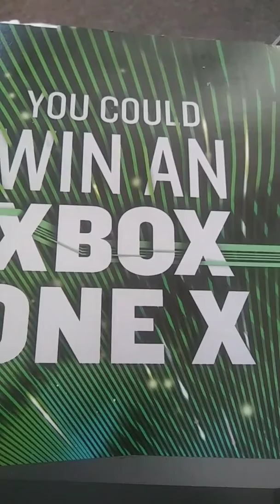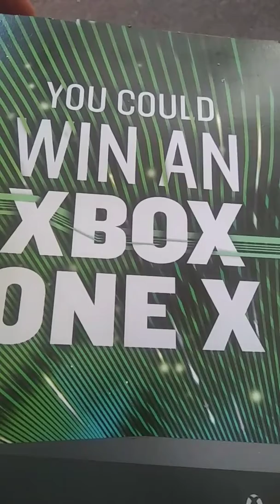Didnt win my Xbox One X lol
Welp i tried lol